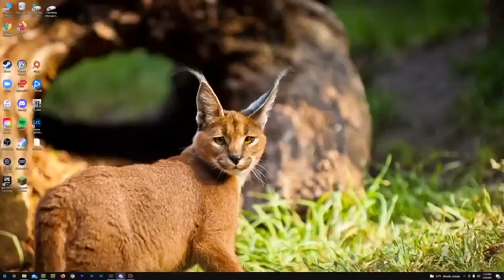All Scar deaths from Hermitcraft season 9 episode one compilation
It’s only the deaths from scar’s point of view idk If there’s more In other hermits videos